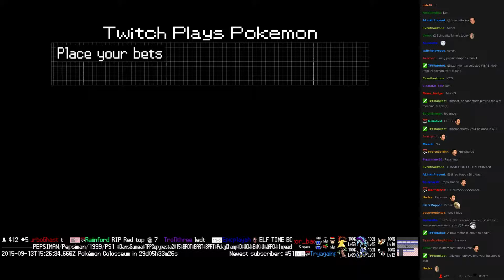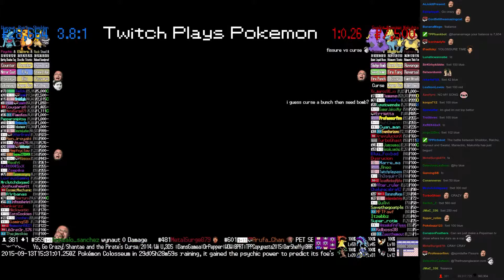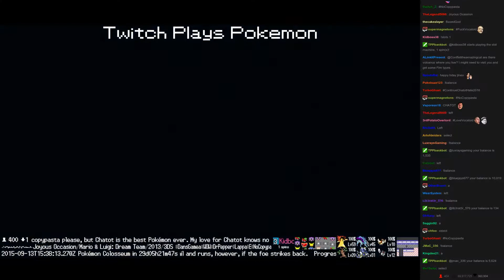Twitch Plays Pokémon Battle Revolution - Match #23648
Match #23648 [Blue: Shieldon, Raichu, Wynaut] vs [Red: Swalot, Manectric, Makuhita]